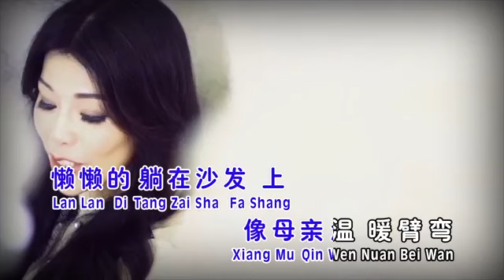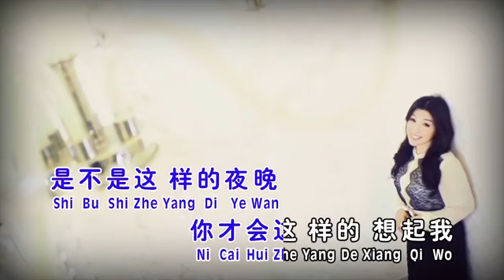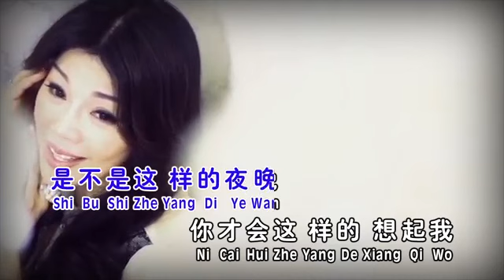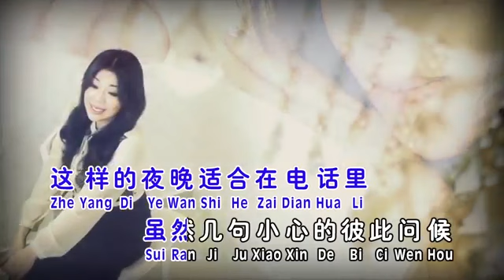是不是这样的夜晚你才会这样的想起我 Shi Bu Shi Zhe Yang De Ye Wan Ni Cai Hui Zhe Yang De Xiang Qi Wo - Faith Ong王琬茜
☆Best Mandarin Love Song

And please turn on the notification on my youtube channel, and there will be notification on your youtube. 谢谢👍🙏

• Facebook : Delvi Permata & Delvi (2 Account Official Me).